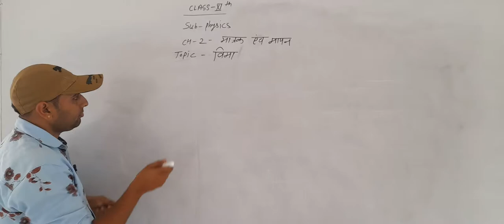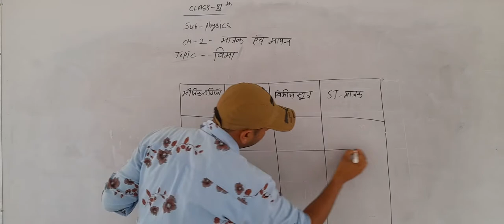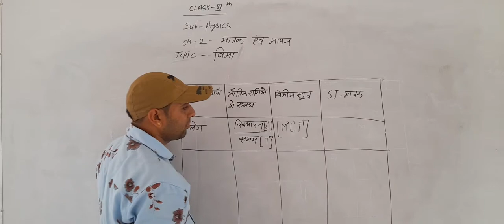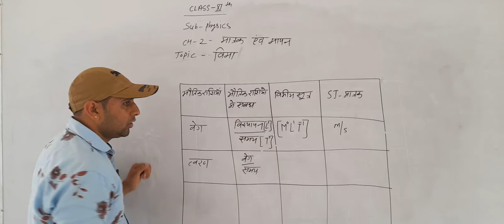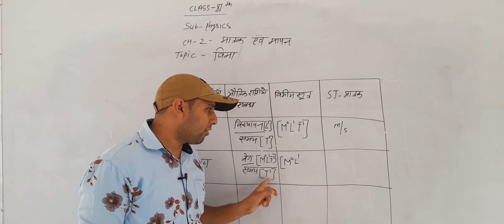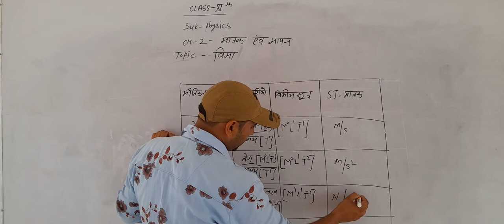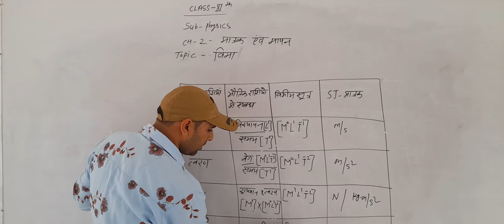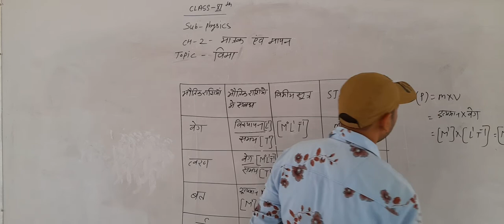विमा class11th physics video2 ll Rci Edu. Hub Bansur Alwar Raj.